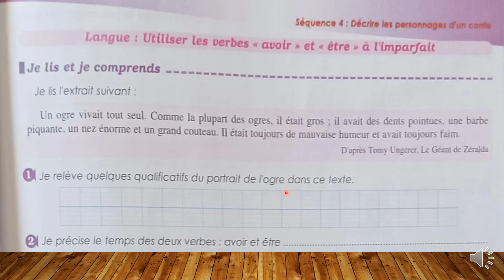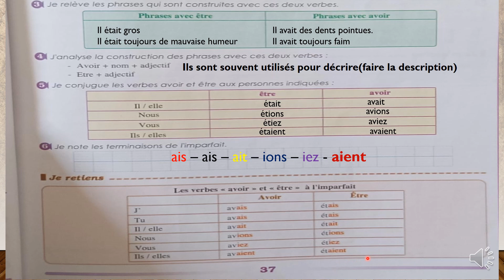parcours français 1 AC page 37 édition 2023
Utiliser les verbes "avoir" et "être" à l'imparfait langue Parcours français 1 AC page 37
دروس الاولى اعدادي فرنسية 2023 صفحة 37